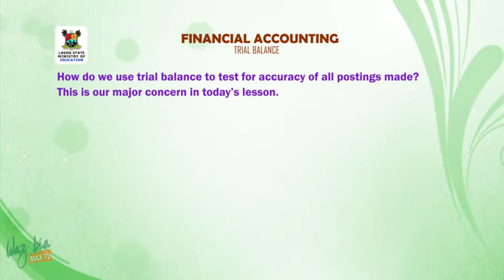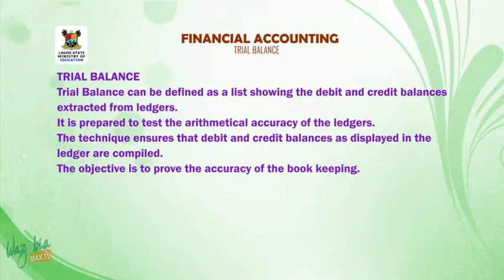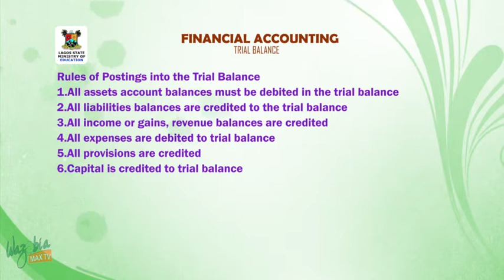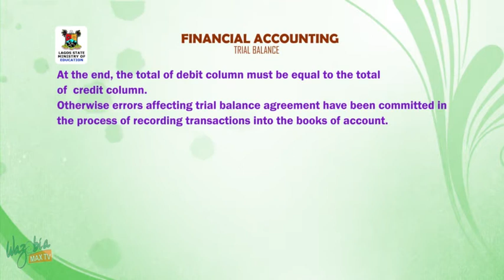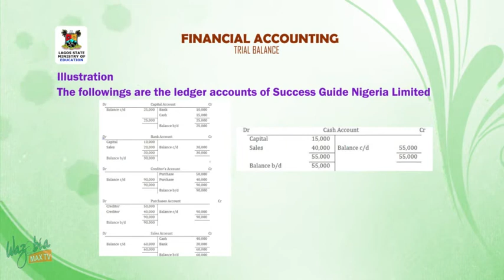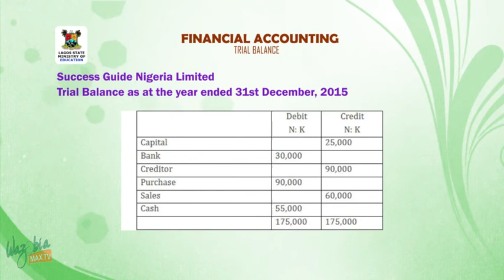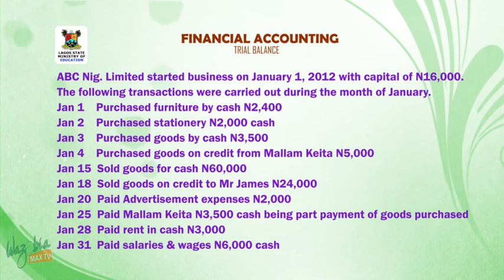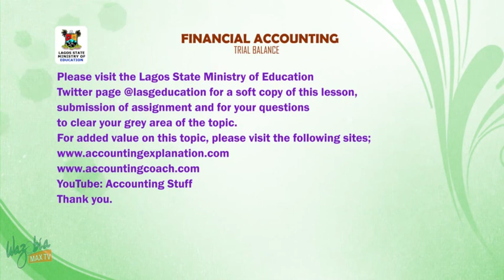SS3 TV LESSONS FINANCIAL ACCOUNTING: TRIAL BALANCE